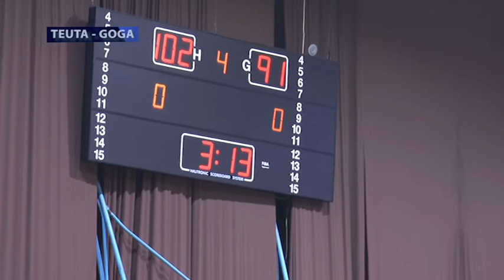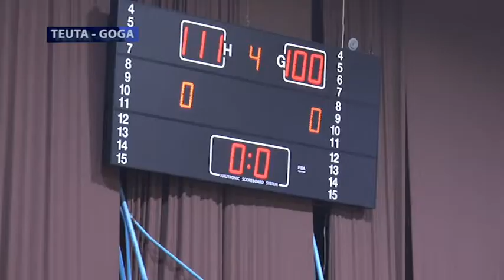TEUTA - GOGA 111-100 dt 11 dhjetor 2019